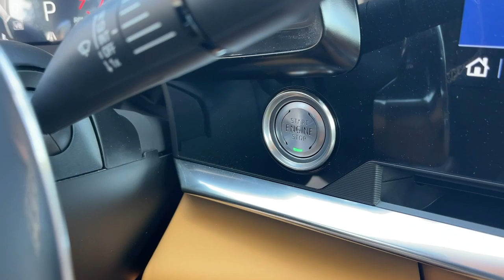2023 Chevrolet Corvette Ontario, Los Angeles, Fontana, Glendora, Chino, CA 9180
Torch Red Used 2023 Chevrolet Corvette 3LT

FRESH OIL CHANGE FACTORY WARRANTY REMAINING LOCAL TRADE FINANCING AVAILABLE NEW FACTORY WARRANTY.2D ConvertibleCARFAX One-Owner. Clean CARFAX. Torch Red Priced below KBB Fair Purchase Price! Stingray RWD 8-Speed Dual Clutch 6.2L V8Odometer is 2781 miles below market average! 16/24 City/Highway MPG